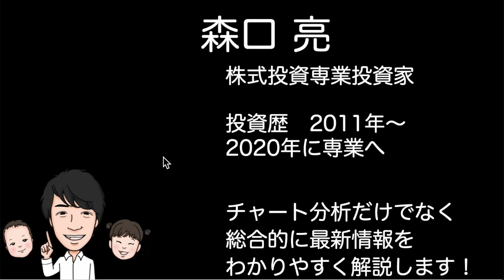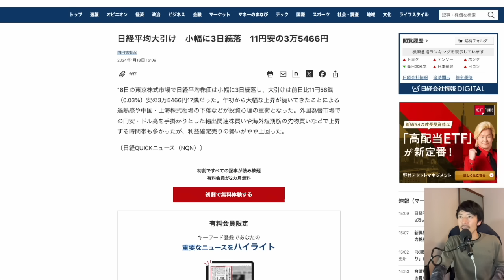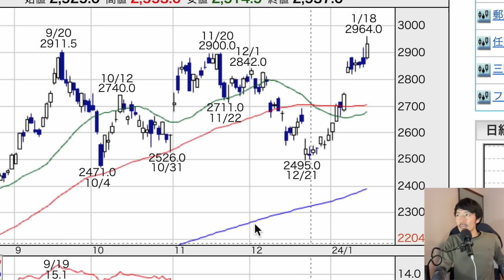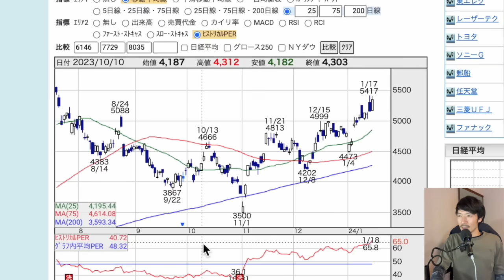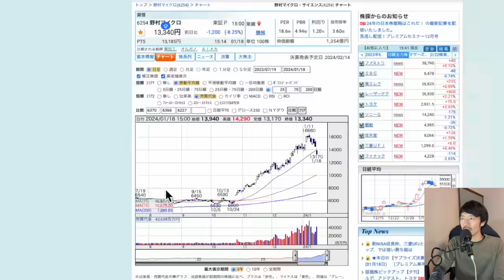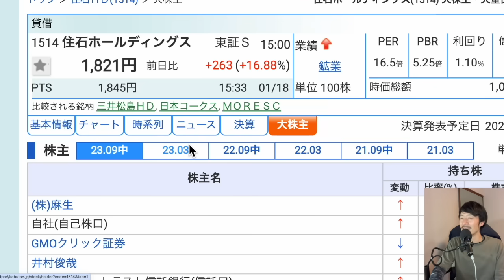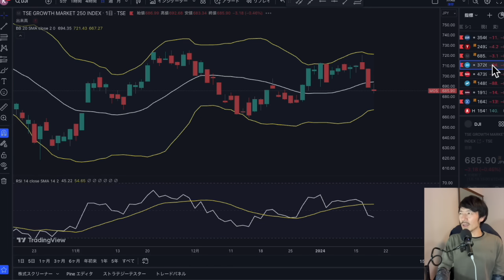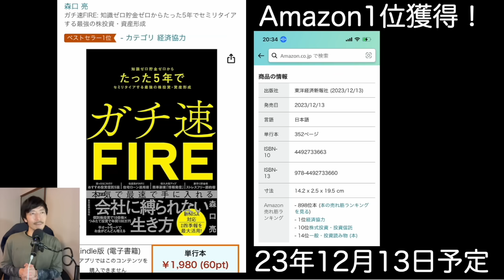【日本株速報】24/1/18 話題のさくらインターネットがついにストップ安！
00:57　今日の振り返り
03:18　個別銘柄①トヨタ
04:34　個別銘柄②アドバンテスト
05:35　個別銘柄③さくらインターネット
06:40　個別銘柄④野村マイクロサイエンス
07:55　個別銘柄⑤住石ホールディングス
09:10　指数の売買戦略

【新刊発売になりました！ガチ速FIRE】

1日5分の分析から月13万円を稼ぐExcel株投資